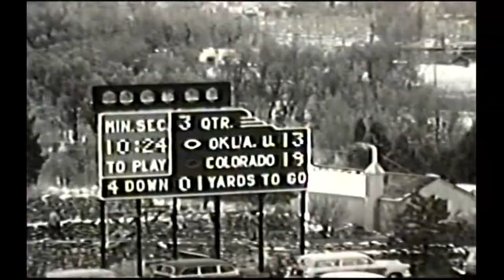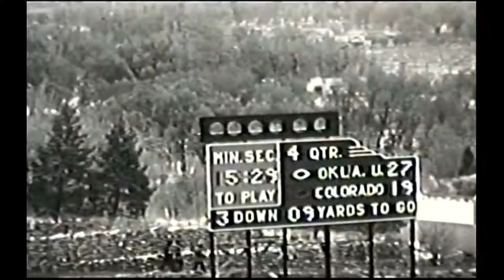1956 Colorado vs. Oklahoma (All 22)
The coaches film for the Colorado vs. Oklahoma game in 1956.